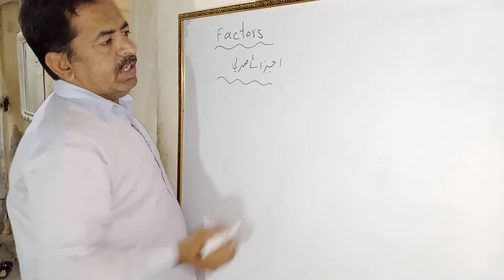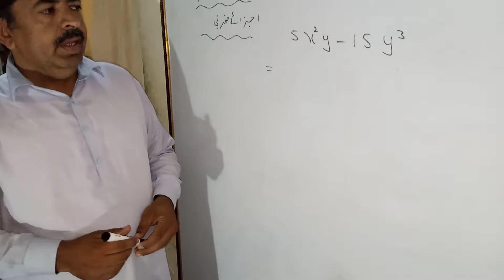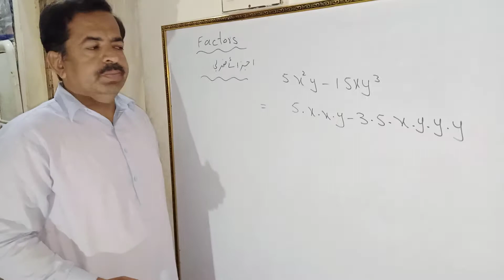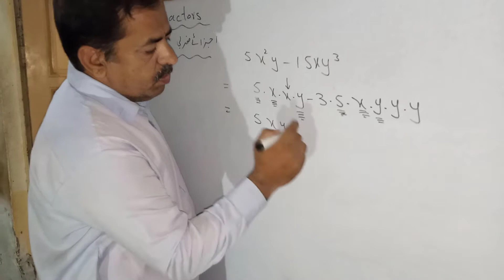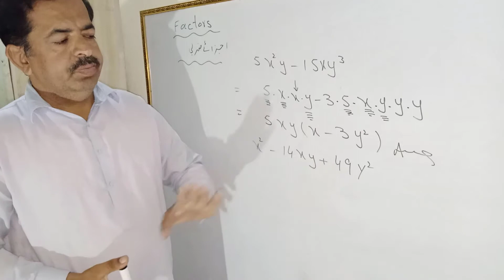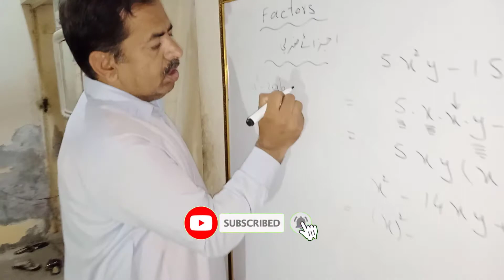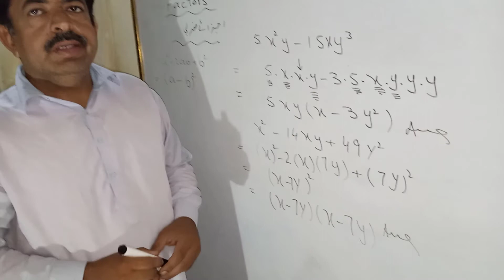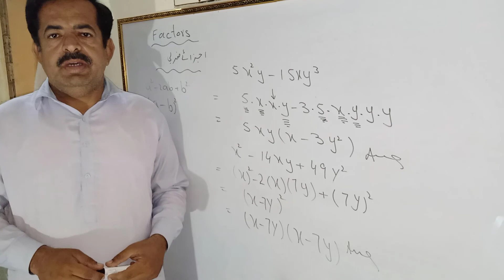Factors Mathematics | Basic Math | Algebra Math